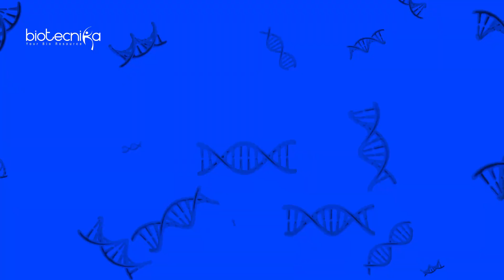CRISPR Cas9 Wet Lab Hands-on Training Program at IISc Incubated Lab - Register Today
Registrations Open For 🧬 CRISPR Cas9 Internship & Hands-on Training at IISc Incubated Lab 🤩

🗓 Starts 15th July - Register Now

🔬 Join our 14 Days CRISPR Cas9 Wet Lab Hands-on Training Program at the prestigious IISc Incubated Lab! Gain invaluable practical experience, master cutting-edge CRISPR technology, and fast-track your career.

🌟 Why Join?

- Comprehensive hands-on training
- Work in a state-of-the-art lab
-Learn from industry experts
- Boost your resume with practical skills

💲 Get high-paid job opportunities

👩‍🔬 Don't miss this unique opportunity to enhance your skills and advance your career in biotechnology. Limited seats available, register today!